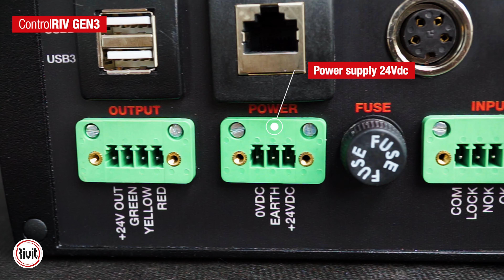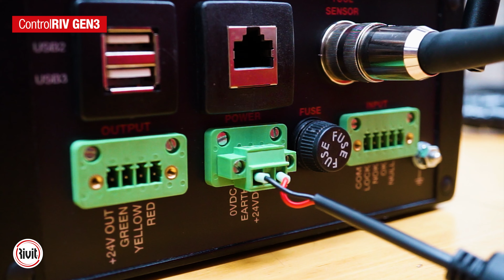CONTROLRIV GEN3 - Controllo di processo per rivetti, inserti e bulloni a strappo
Controlriv Gen3 è uno strumento essenziale per il monitoraggio della qualità del processo, in quanto fornisce informazioni fondamentali sul buon esito del serraggio e ne memorizza le informazioni di dettaglio in un file di log.
Controlriv Gen3 può essere offerto in unità stand-alone oppure in una rete di dispositivi che comunicano e scambiano dati tra di loro con il PLC di supervisione e gestione.
E’ possibile fornire informazioni e scambiare dati sull’esito del processo, attraverso uscite a relè, oppure attraverso bus di comunicazione.

Controlriv Gen3 è un vero e proprio passo avanti verso la digitalizzazione dei processi e verso il concetto di qualità totale.